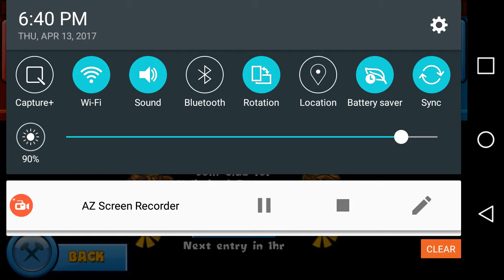New series/BTD Battle/SSJ Saiyan's epic failure.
Ssj saiyan/Christian snipers/super saiyan god gogeta.